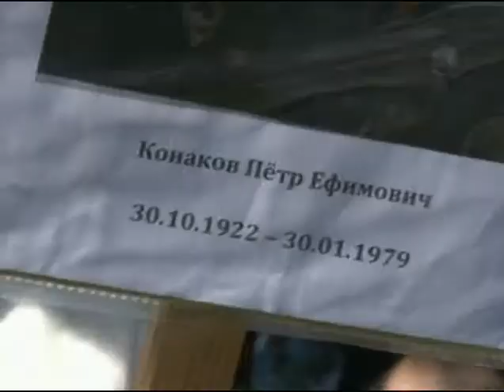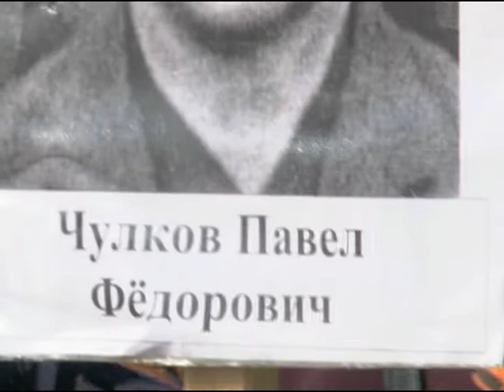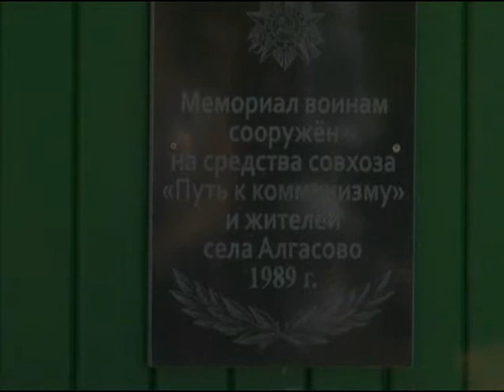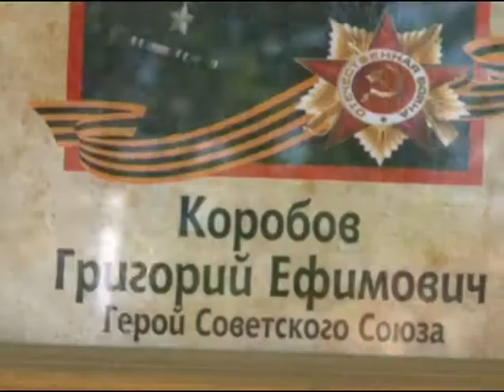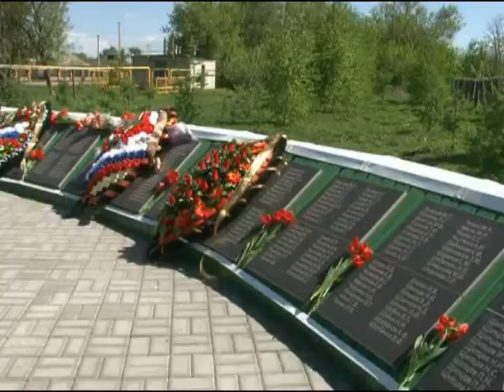Никто не забыт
Памятные  мероприятия  в  Моршанском  районе.